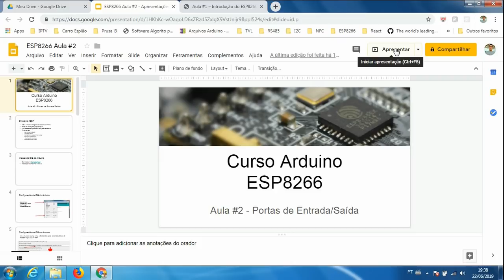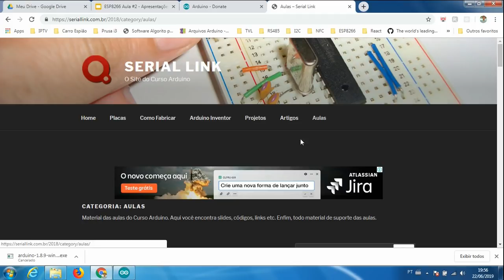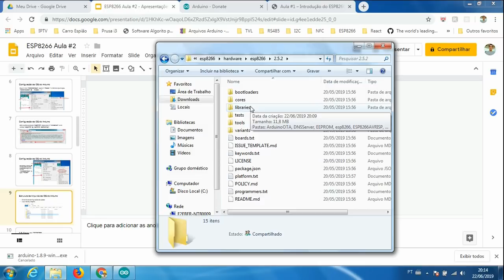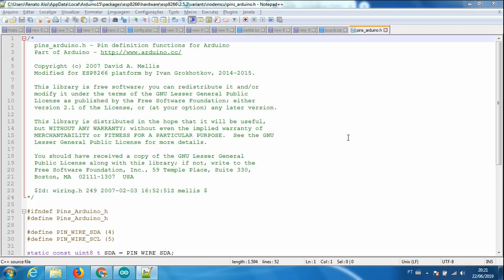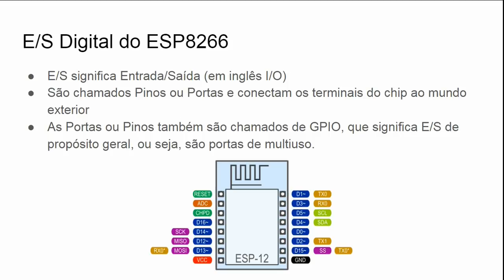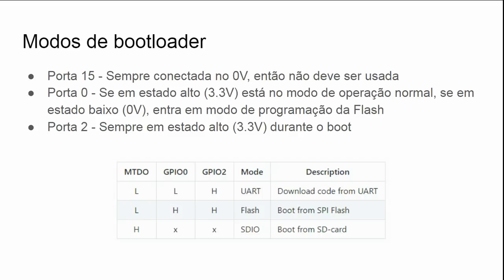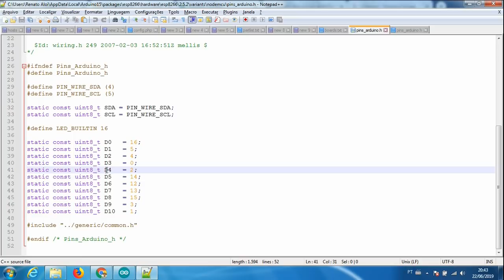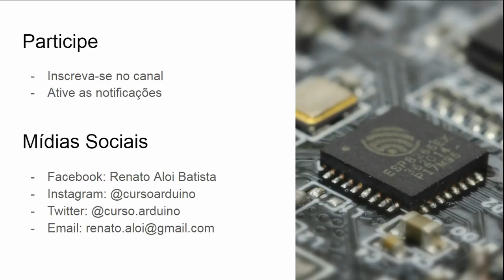Portas de Entrada/Saída (GPIO) do ESP8266 - Aula #2 | Curso Arduino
Neste vídeo aprenderemos tudo sobre Portas de Entrada/Saída do ESP8266, também conhecidas por GPIO. Além disso aprenderemos as diferenças entre as placas nas configurações do Arduino IDE. Acompanhe!